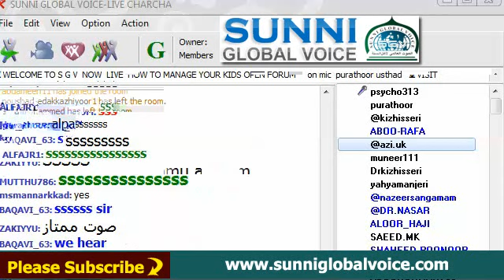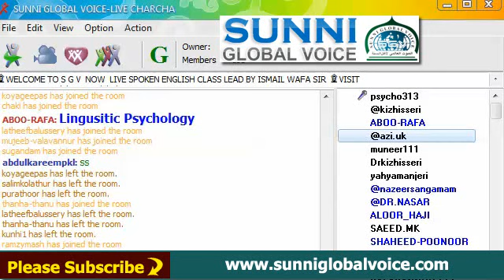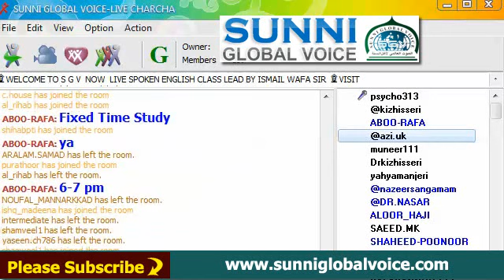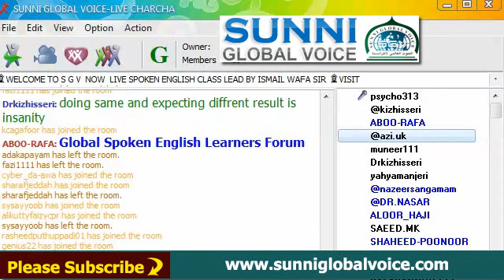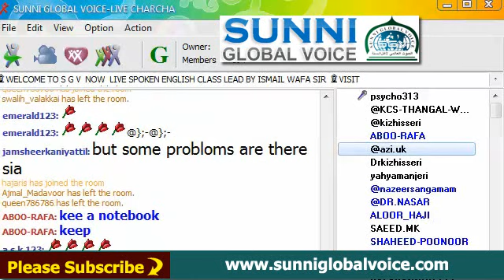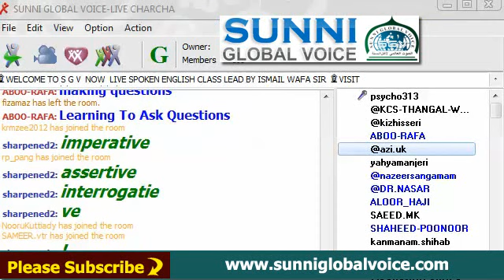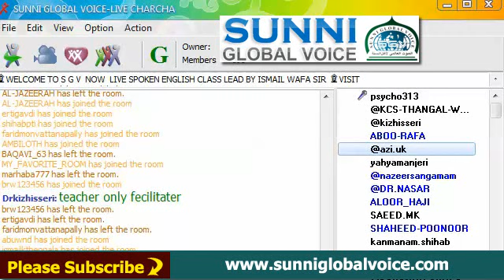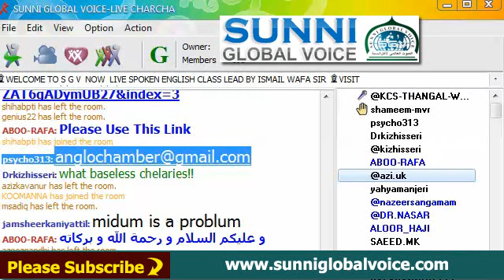PSYCHO SPOKEN ENGLISH CLAS 8 BY Adv. ISMAIL WAFA